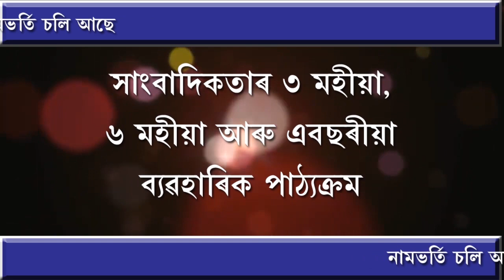গৃহস্থৰ ঘৰত মদৰ আড্ডা চোৰৰ।